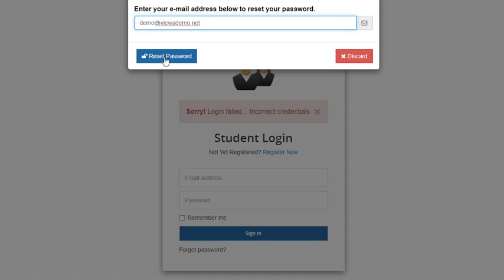Login Error and Reset Password